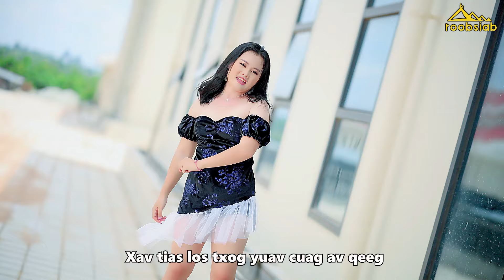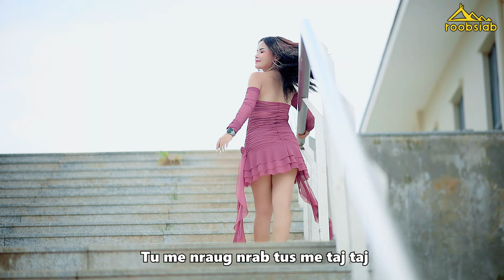Nkauj Iab Yaj - Nraug Hmoob Poob Peev. (Official MV) Nkauj Tawm Tshiab.. New Song..6/22/24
Nkauj Iab Yaj - Nraug Hmoob Poob Peev.. Music Video.

Ceeb Toom:  Tsis Pub Rub mus tso rau fb thiab lwm tshooj Youtube. No upload to facebook and other youtube channel unless authorize by Roob Siab.

Owner copyright :         By Roob Siab
Provider :                          Roob Siab
Tso Tawm:                      06/22/2024
Title Song:                     Nraug Hmoob Poob Peev
Running Time:                 4:53
Launguage:                      Hmong
Artist:                               Nkauj Iab Yaj
Song Writer:                   Mekalia
Cinematographer          kuab Lis
Location:                         Laos